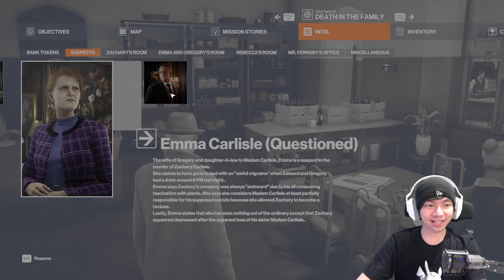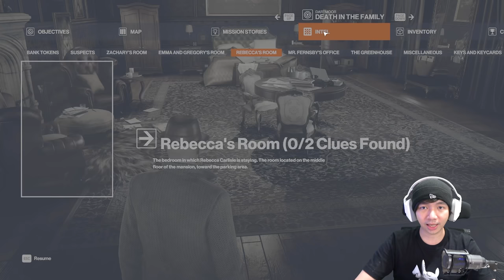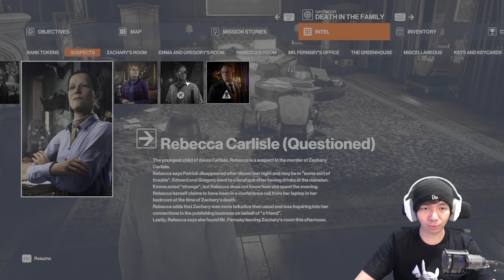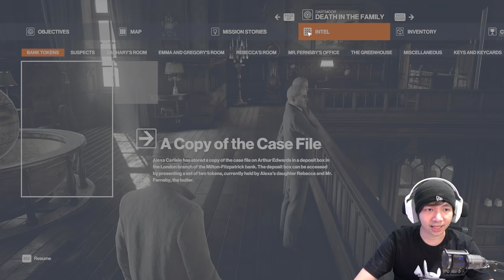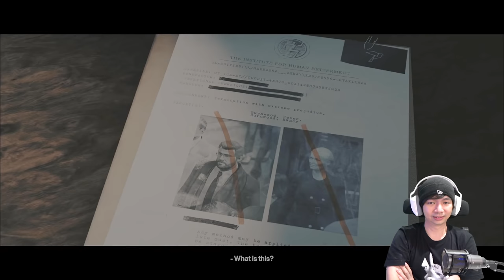Menyamar Jadi Detektif - Hitman 3 Indonesia - Part 2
Misi kita kali ini di game Hitman 3 adalah masuk ke sebuah Mansion yang begitu besar dan menyamar menjadi detektif, wkwkwk disinilah otak MiawAug di uji untuk memecahkan misi yang ribet dan susah ini, kita malah disini jarang ngincer orang, tapi lebih ke arah mencari informasi, memang yahhh seorang Hitman harus serba bisa mulai dari menyamar jadi tukang bersih bersih sampai menjadi detektif hehehe

Makasih Supportnya

- AL'sic ft. Grant Genske - San Francisco [FSTU Release]
• Support AL'sic: